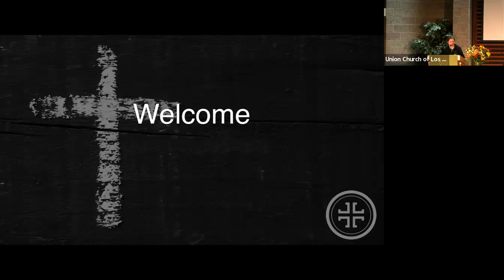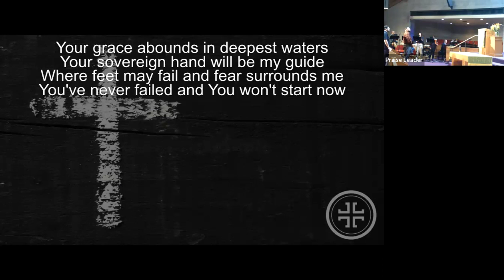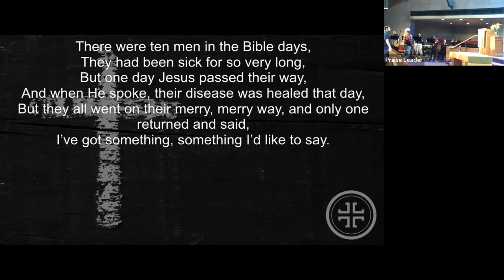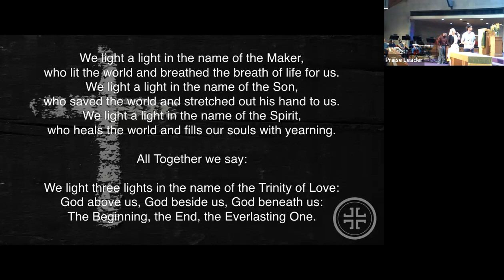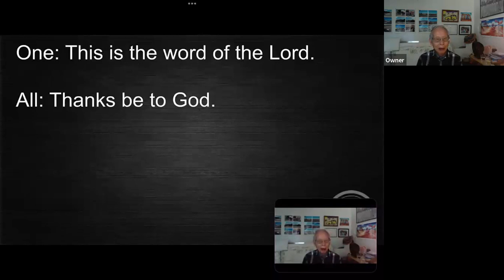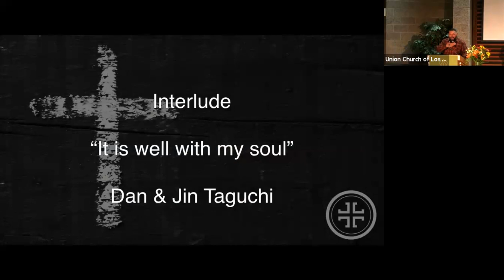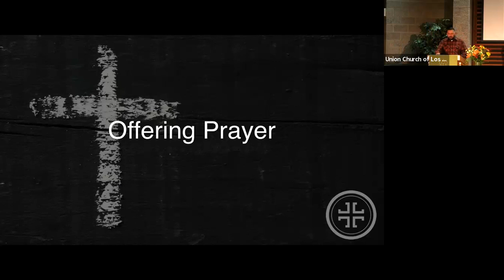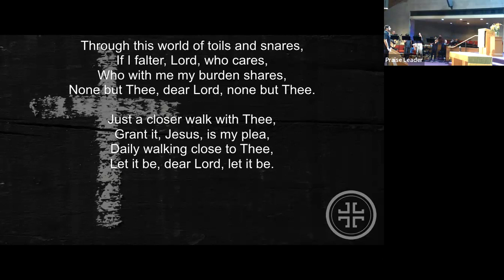“Imago Dei” Matthew 22:15-22